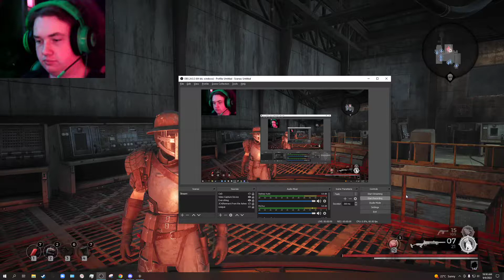Scourge And The Harrow Boss Fight | Remnant From The Ashes #11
Beat one boss, tried to take on the other... now I sleep with a night light.